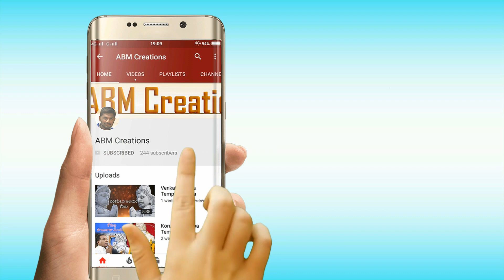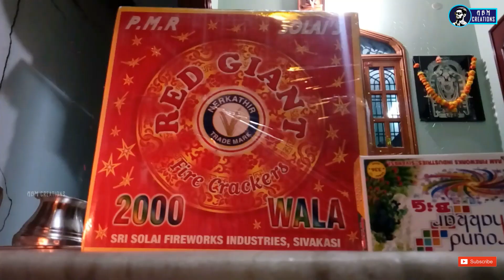Diwali Crackers Bursting | Diwali Festival | ABM Creations | Vlog #1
See previous videos:

Village Diwali funny scenes | My Village Show Comedy

Sattipindi Buggagadu | My Village Show Inspiration | Village Comedy